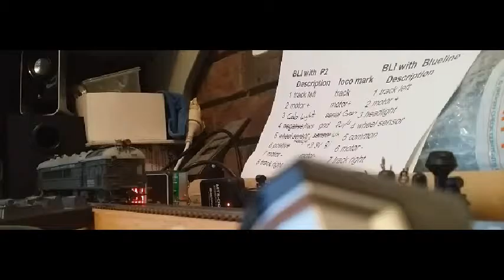DoodleBug Gets Lok Sound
My Brass DoodleBug Gets a Lok Sound V4 Decoder